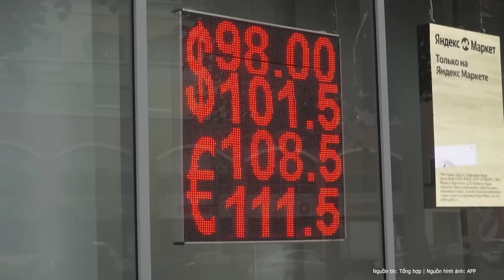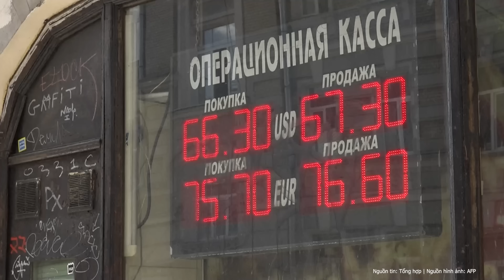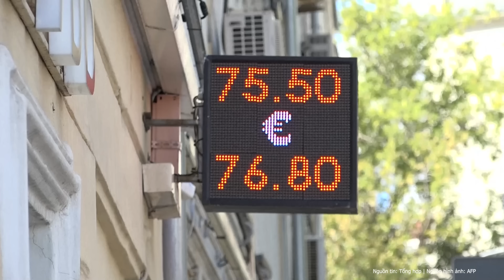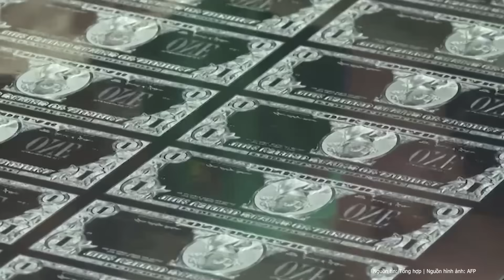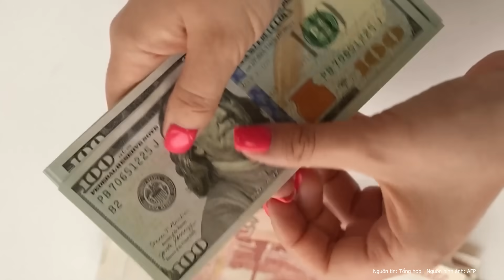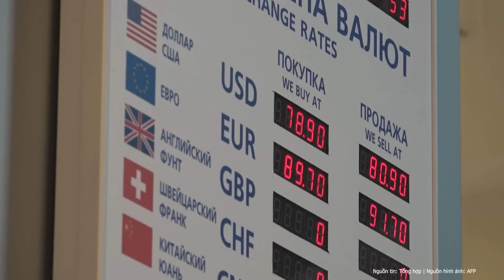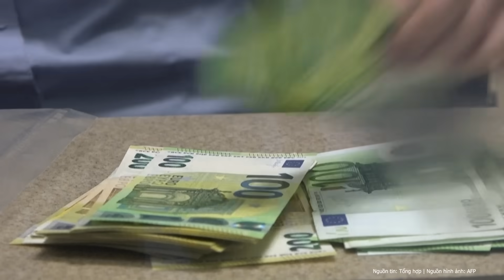Khủng khiếp 40.000 lính Nga đồng loạt giáng đòn quyết định “nuốt chửng” Avdiivka | Nghệ An TV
Trong cuộc chiến giữa Nga và Ukraine, hiện nay, Nga đang liên tục cố gắng chiếm quyền kiểm soát đối với thành phố Avdiivka thông qua việc triển khai các đội quân bộ binh nhỏ và sử dụng máy bay không người lái với quy mô lớn.